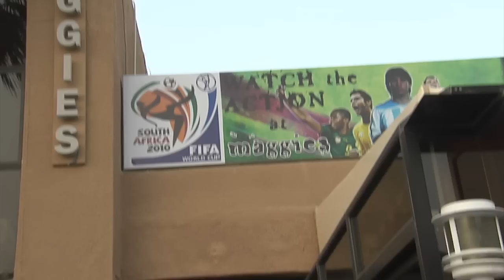Batelco - Go Brazil Go - Debate the game - Brazil Vs. Portugal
- Comment & debate the videos, support your team and get engaged with all the great world cup fans.